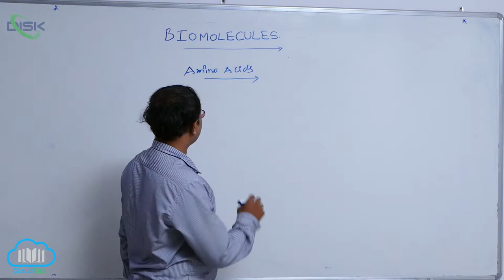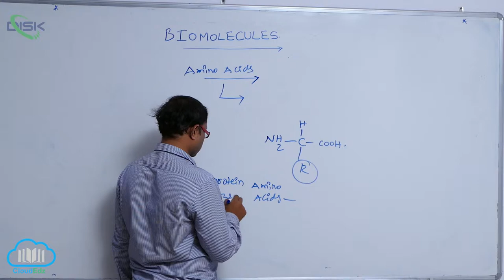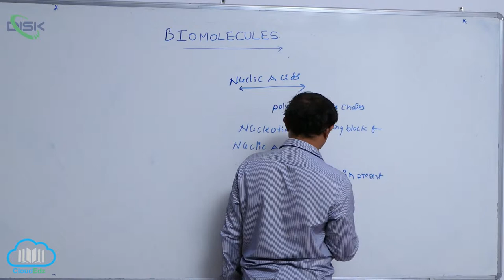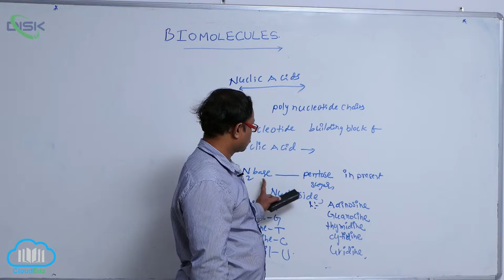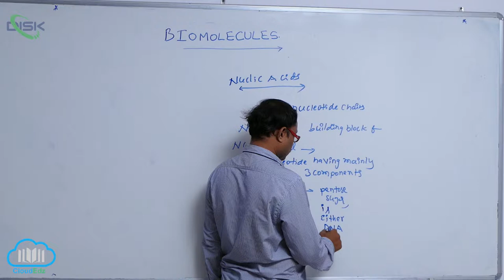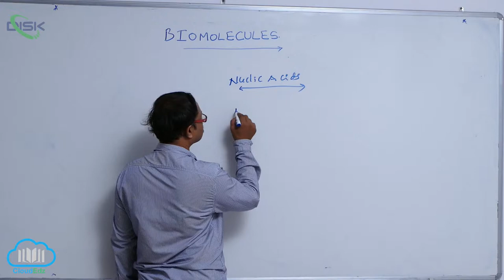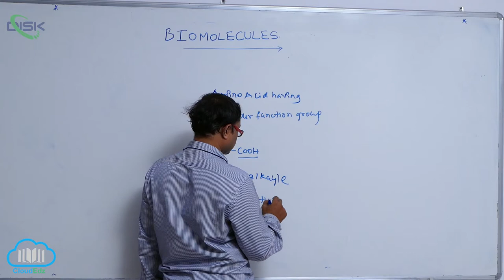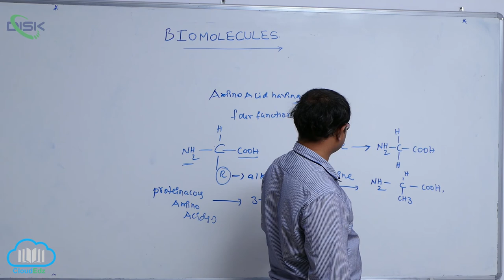STRUCTURE OF PROTEINS || Aminoacids || Disk Telangana